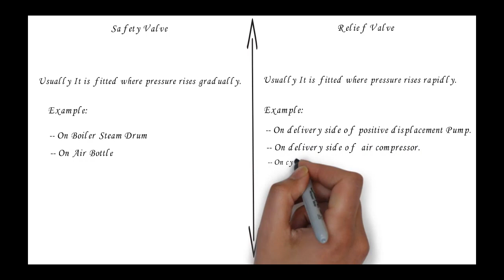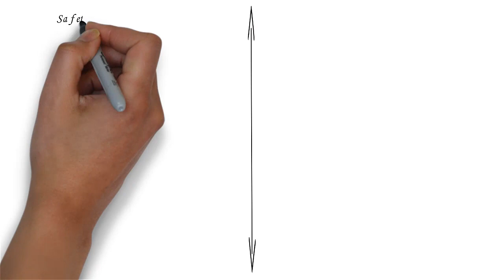Difference Between Safety Valve & Relief Valve (PRV)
Difference Between Safety Valve & Relief Valve.